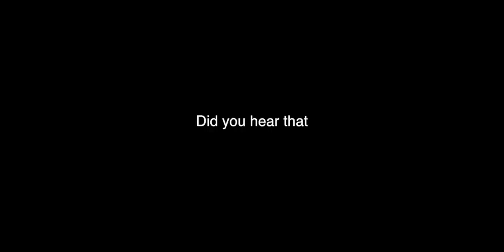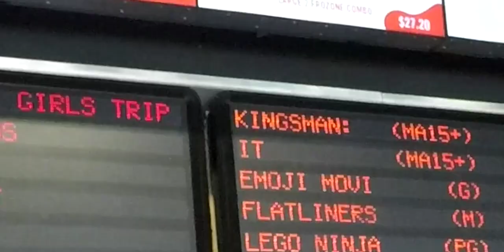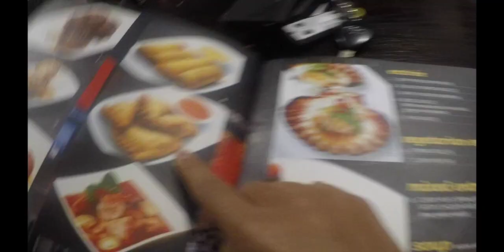VLOG #2 I THE DANCING CLOWN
WE WATCHED IT, IF YOU CAN WHO EVER IS WATCHING, WATCH WHERE PENNYWISE DANCE, ITS SO FUUNNNNY
SOCIAL MEDIA  (INSTAGRAM):
GEEZY- @gab_mudh02                                                                  BROTHERS- @ldl_munoz